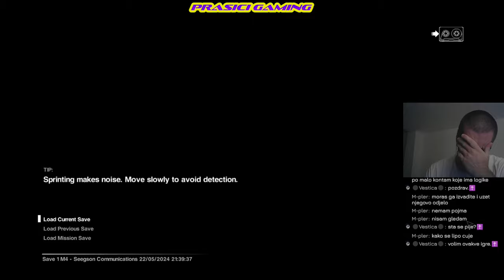Ovi sajborzi su non bajneri 🤖 Alien: Isolation Ep. 6-10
Ep. 6 0:00
Ep. 7 33:46
Ep. 8 1:22:41
Ep. 9 1:38:11
Ep. 10 2:08:42